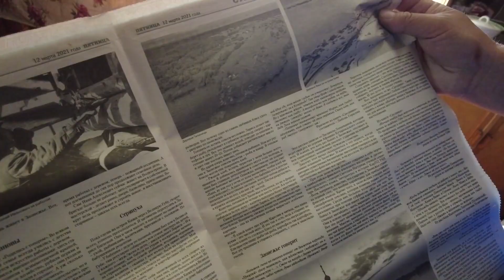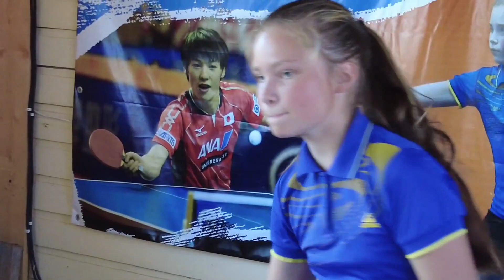Отдел кадров. Кижи. Валерий Кирьянов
Представляем Валерия Кирьянова – коренного заонежанина и сотрудника нашего музея, который осуществляет связь с местным сообществом. Это необычный выпуск, потому что героем сюжета стал не только "кижский связной", но и жители Кижской волости, а конкретно - деревни Посад на Волкострове, куда в день съемок ездил Валерий.